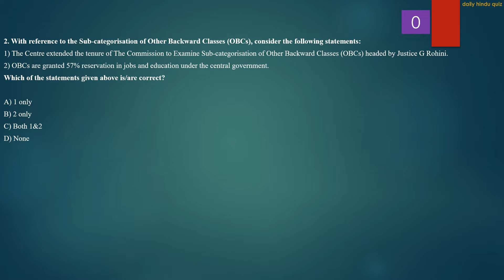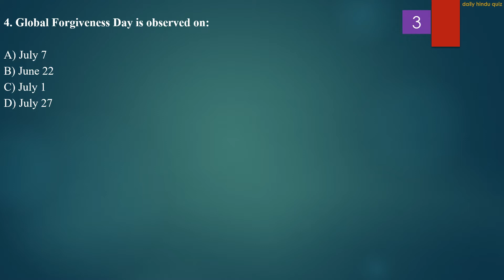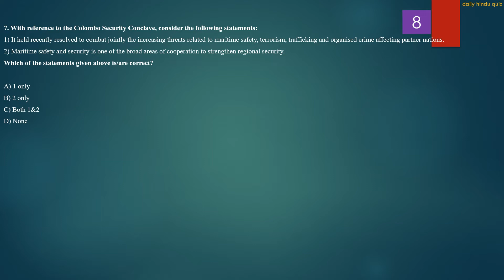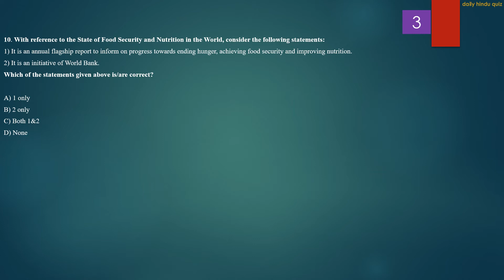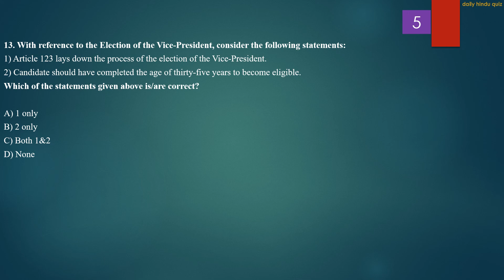Daily Hindu Quiz | 09th July 2022